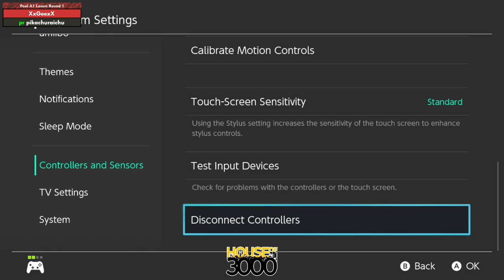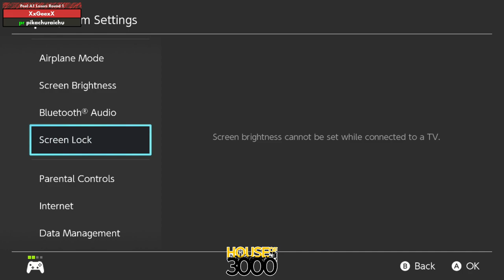Xenosaga LIV Pool A1 Losers Round 1 XxGeexX vs pikachuraichu